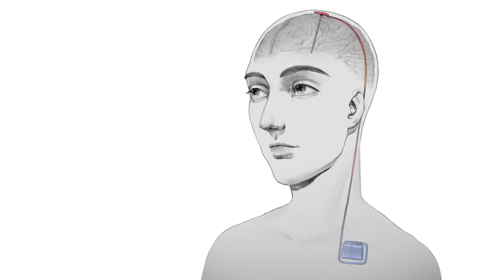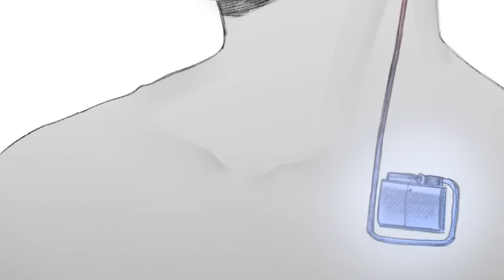Functional Neurosurgery at Rhode Island Hospital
The functional neurosurgery team at Rhode Island Hospital helps people with movement disorders restore function and move better through innovative procedures. Learn more from neurosurgeon Wael Asaad, MD, PhD and neurologist Umer Akbar, MD.